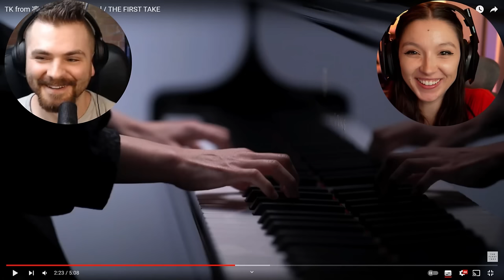TK from 凛として時雨 - Unravel | FIRST TIME REACTION | THE FIRST TAKE | Collaboration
I am super excited to have  @GOTGames  as a guest on my channel !

Thank you for checking my reaction video , if you wish more reactions leave your suggestions in the comments !❤️